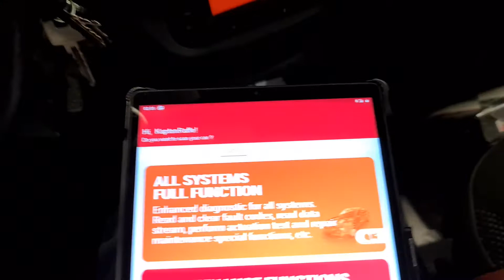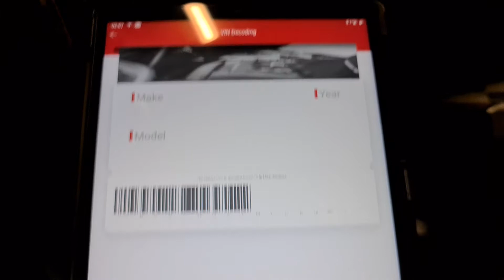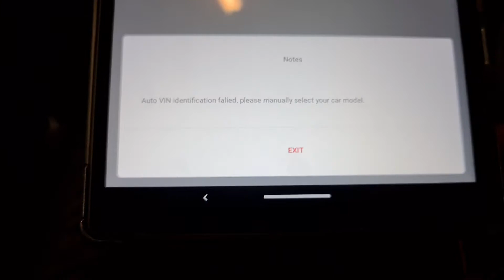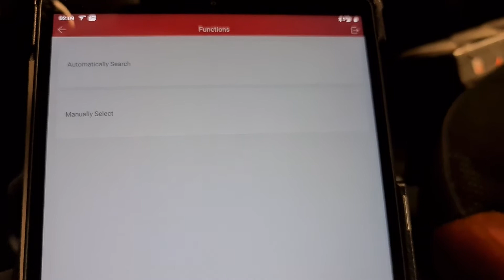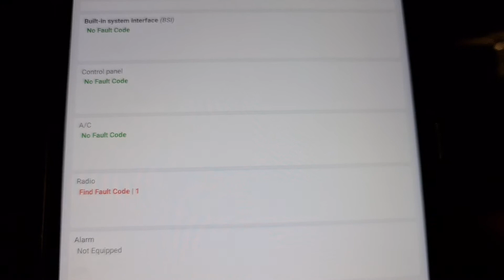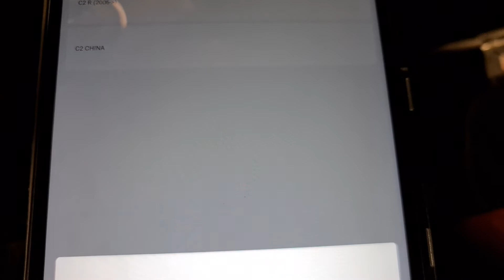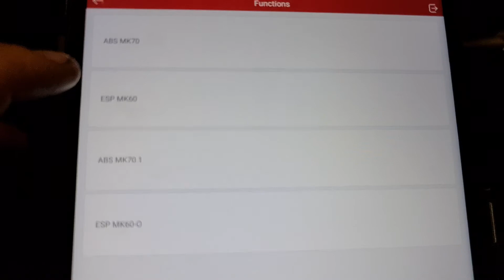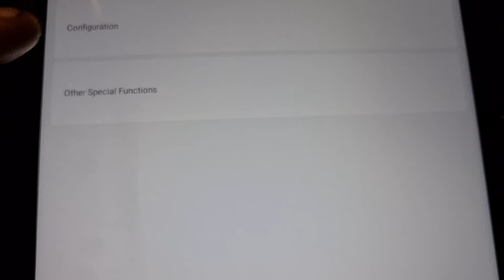Thinkdiag and Citroen abs esp functionality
This is how to get extra functionality in Citroen c2 with kwp protocol between 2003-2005